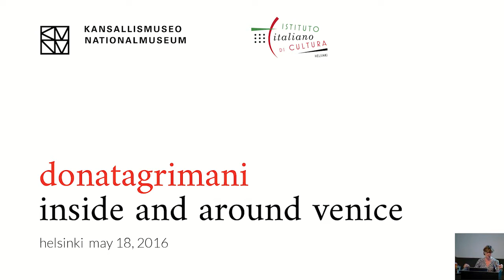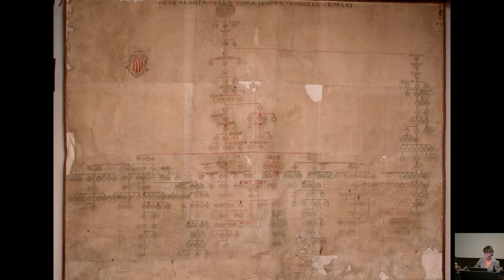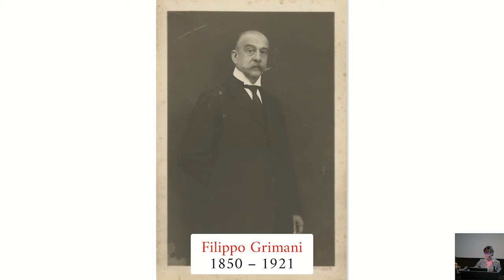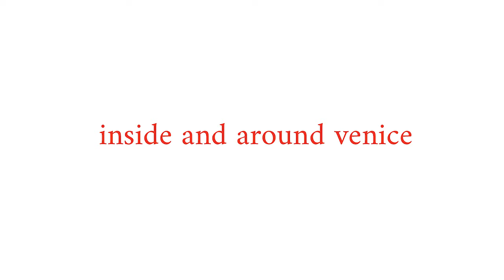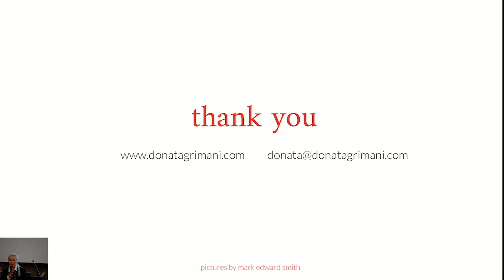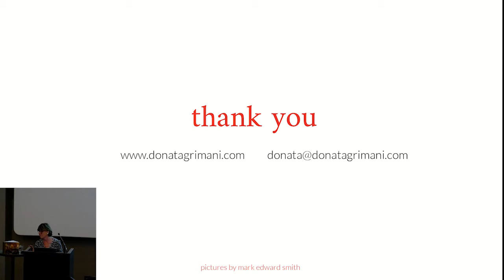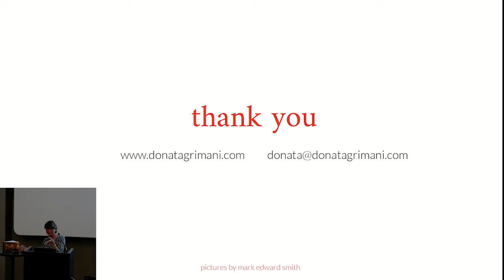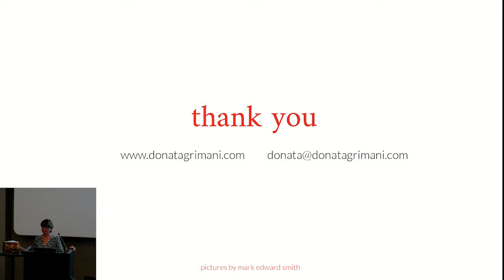N.D. Donata Grimani: Inside and around Venice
An overview of Venice and the veneto, art, architecture, history and nature.

Kansallismuseon Veden kätkemiä huoneita -näyttelyssä on esillä Jaakko Heikkilän kuvia Venetsian palatseista ja niiden aatelisista. N.D. Donata Grimani on yksi Heikkilän kuvaamista aatelisista, ja hän järjestää kierroksia palatseissa ja muissa Venetsian salaisissa ja suljetuissa paikoissa. Grimanin Kansainvälisen museopäivän luento houkutteli Kansallismuseon auditorion täyteen väkeä. Nyt sinulla on mahdollisuus katsoa Grimanin luento jälkikäteen.